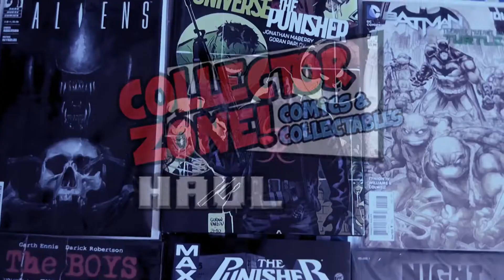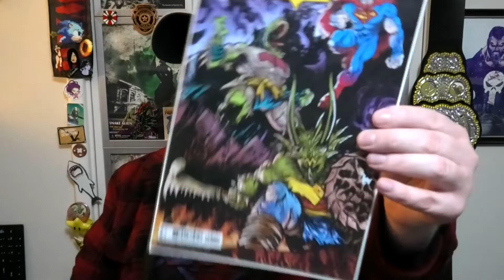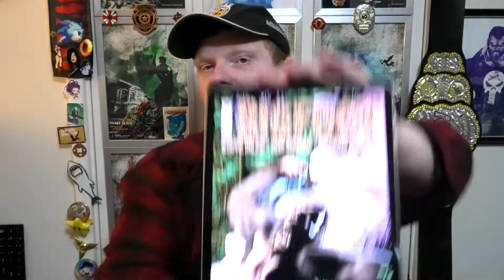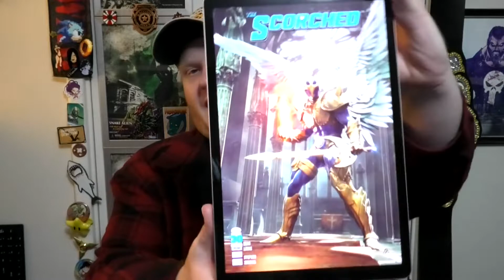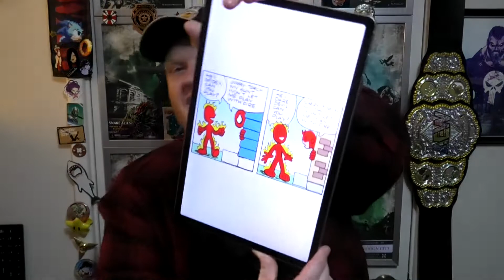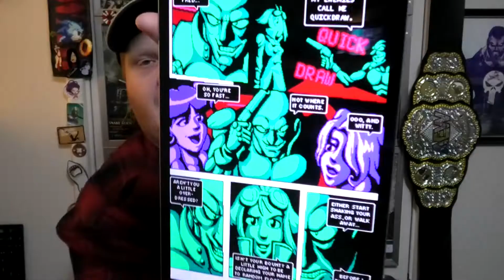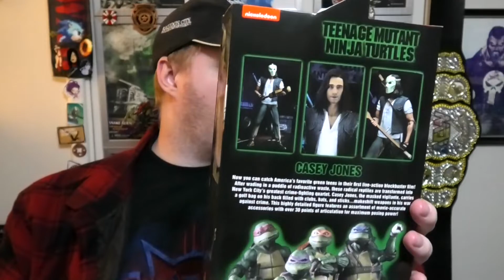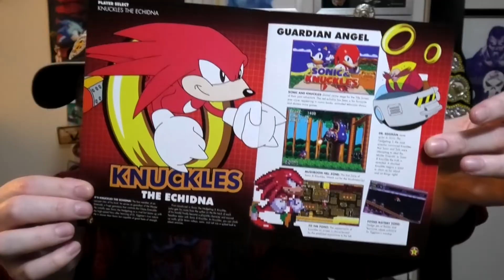Collector Zone! Haul #95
Big haul today!

Run by an awesome crew, Collector Zone! is a comic and collectible store we hang out at once a fortnight and load up on the latest comics and awesome collectibles.

Collector Zone! Comics and Collectables